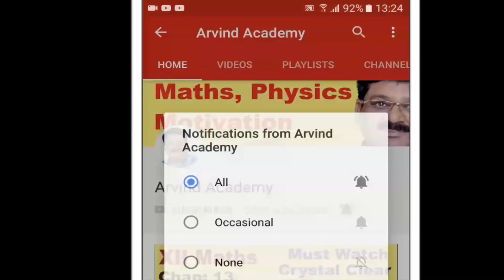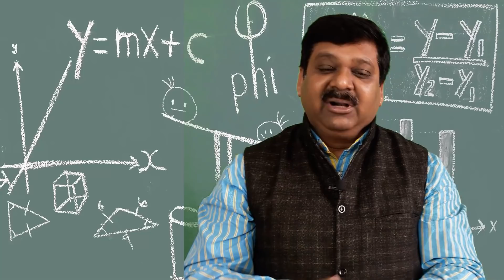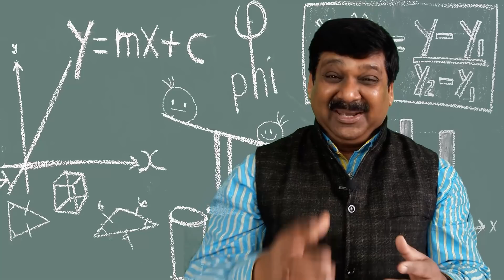यह Mistakes Exam से पहले ना करें || How to Score Good Marks || How to study in exams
Mistakes to avoid in exams, How to score good marks in exams, How to study in exams, CBSE Board Exams, Board exam,
How to use the Arvind Academy app, download this Pdf & read it

Also see highly effective Videos on